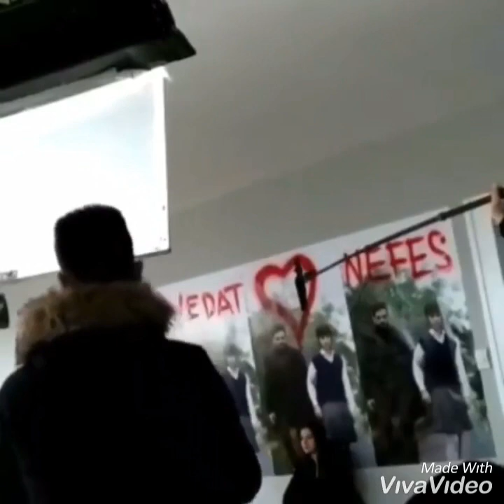Mehmet Ali Nuroğlu | Vedat Sayar |Sen Anlat Karadeniz | kamera arkasi